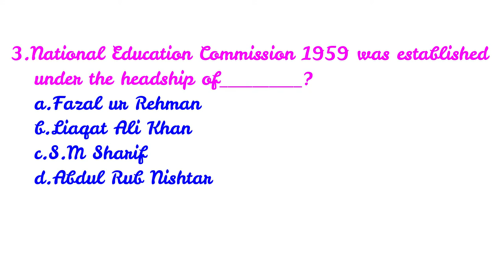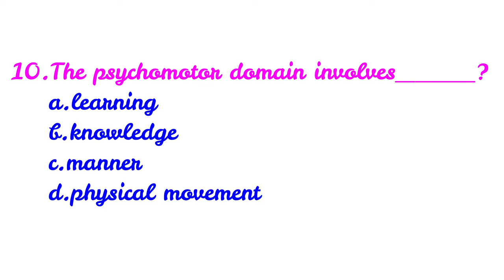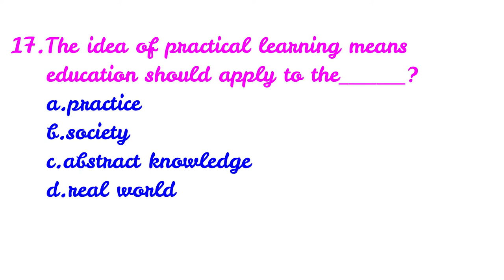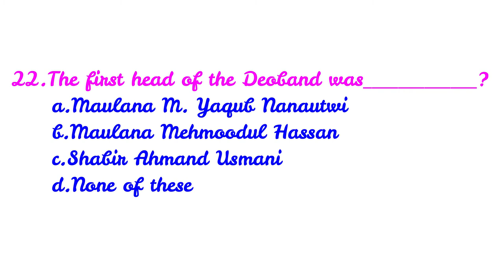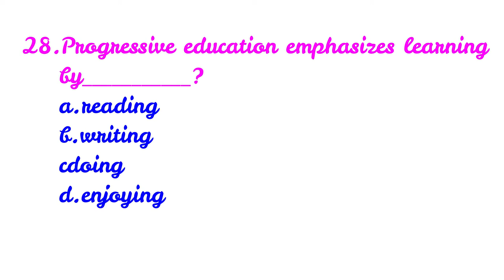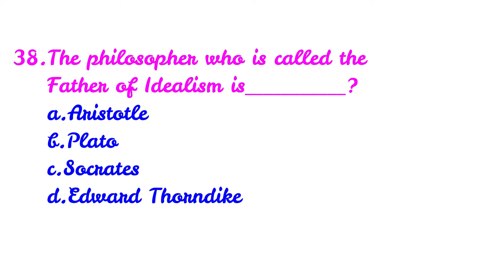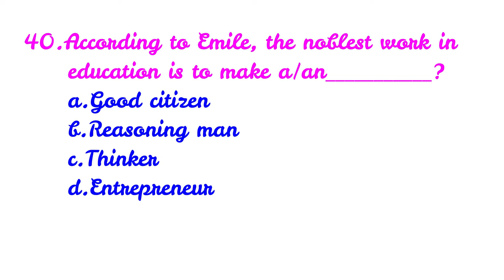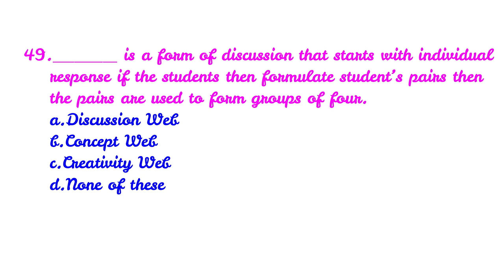Important MCQs for Headmaster Test Part 2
This short video series is about “Important MCQs for Headmaster/Headmistress Test Part 2.” These are very important MCQs for the written test conducted by FPSC, PPSC, SPSC, NTS etc for the various posts in Education Department especially HM Test.